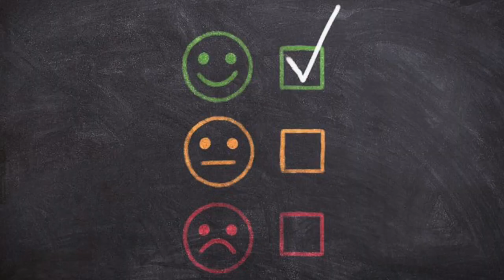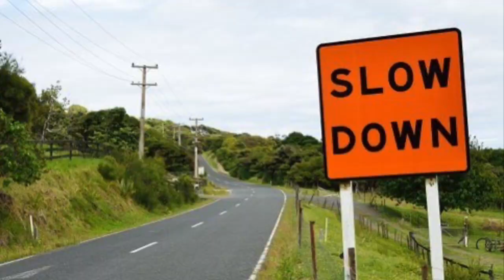Swap It!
Projekt "Blast The Plast" an der @aswschule.